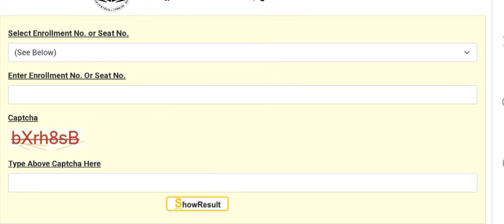MSBTE Result Declared 2024 Result Out MSBTE New Updates Msbte Result link